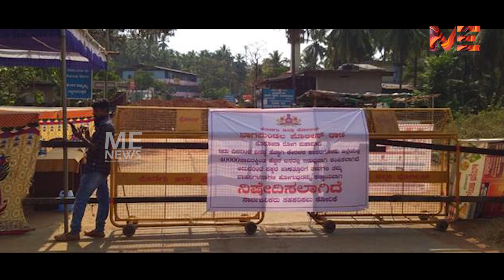കേന്ദ്രത്തിന്റെയും കർണാടകയുടെയും ഒത്തുകളി കർണാടക വീണ്ടും ചതിച്ചു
കേന്ദ്രത്തിന്റെയും കർണാടകയുടെയും ഒത്തുകളി
കർണാടക വീണ്ടും ചതിച്ചു